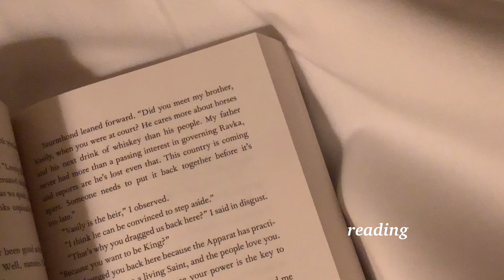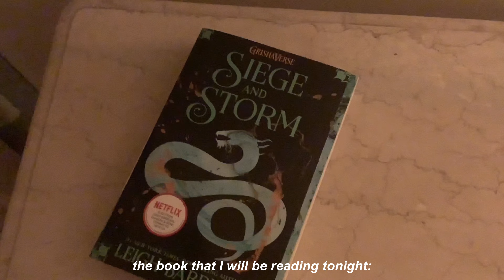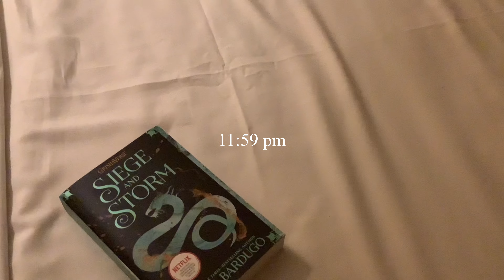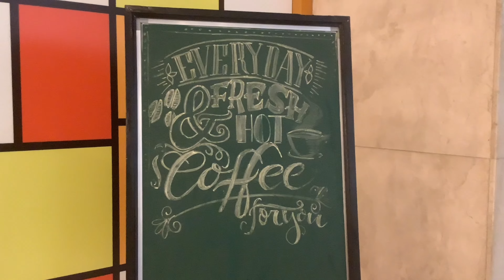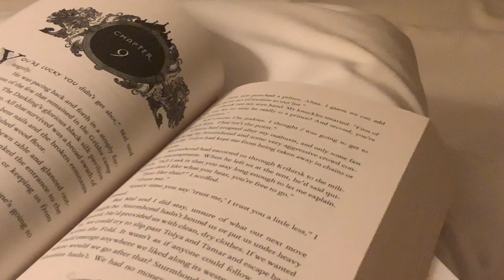chill vlog: at the hotel, night routine, morning routine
hello everyone. this is just a chill vlog, hope you’ll like it! God Bless
♡Myamy

✧memory verse✧
𝚜𝚎𝚝 𝚢𝚘𝚞𝚛 𝚖𝚒𝚗𝚍𝚜 𝚘𝚗 𝚝𝚑𝚒𝚗𝚐𝚜 𝚝𝚑𝚊𝚝 𝚊𝚛𝚎 𝚊𝚋𝚘𝚟𝚎, 𝚗𝚘𝚝 𝚘𝚗 𝚝𝚑𝚒𝚗𝚐𝚜 𝚝𝚑𝚊𝚝 𝚊𝚛𝚎 𝚘𝚗 𝚎𝚊𝚛𝚝𝚑 𝙲𝙾𝙻𝙾𝚂𝚂𝙸𝙰𝙽𝚂 𝟹:𝟸